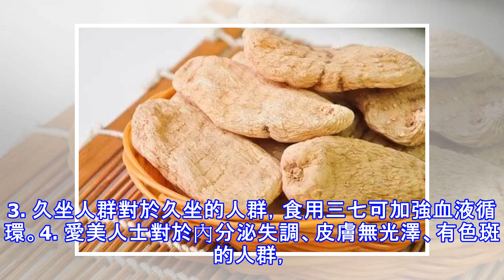三七加兩味，通血管，事半功倍！中老年人都用得上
在，心腦血管疾病患者已經超過2.7億人！每年有約350萬人死於心腦血管疾病。在威脅人體健康疾病中，心腦血管疾病已然成為中老年人健康「第一殺手」。而三七，是防治心腦血管病，提高免疫力最常見又有效的中藥，且對身體沒什麼副作用。不過三七怎麼吃，功效才能發揮到最大化呢？關鍵看搭配，搭配得當，功效翻10倍！三七+當歸益氣化瘀、溶栓通脈1、三七粉和當歸一起吃，可以用於跌打損傷、扭傷、活血化瘀、消腫、止痛。2、當歸益氣補血，活血通經止痛，三七粉活血化瘀，從而增加活血痛經療效。3、現代醫學研究三七粉有造血功能，當歸有補血活血和血功能兩葯合用補血而不留淤閉。4、臨床上防治冠心病、心卛失常等疾病，三七粉、當歸長配...